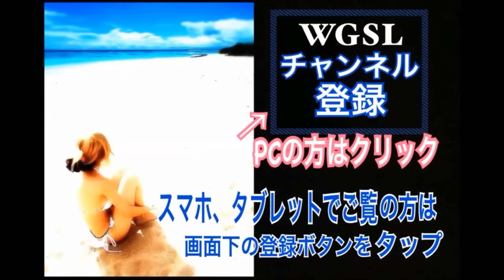ゴルフアイアンショット！2015年7月＆10月比較動画！ベタ足フェースターン【Naoya】WGSLレッスンgolfドライバードラコンアイアンアプローチパター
2015年7月の初めてレッスンした当初から、10月24日の比較動画です。
かなり大きな変化が生まれているかと思います。

全く肘下が旋回せずにグリップのポジション関係が逆だったり、前倒しなどのアクションが出来てなかった当初を思い返すととんでもない変化っぷりです。

まだまだ改善点が多いですが、この感じで更なる成長・変化を期待したいと思います。